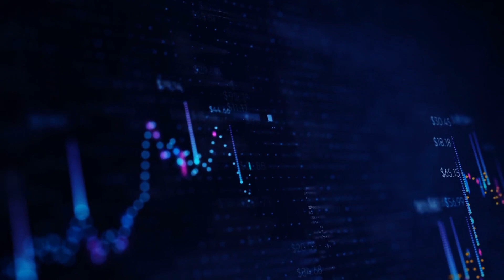The US is number one in blockchain patents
- Despite Chinese firm Alibaba filing the most patents so far this year, the United States still takes the lead as the country with the most blockchain patents, a Sept. 17 report from Intellectual Property Consultancy KISSPatent said.